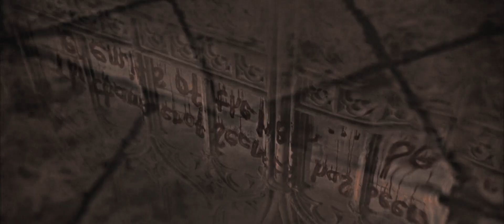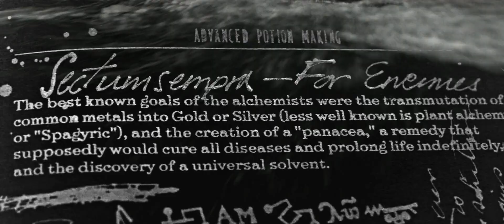aren't we just terrified?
I made this in may of last year, didn't feel like uploading it till now.  Let me now what you think about it and please remember to turn notifications on to not miss new videos!